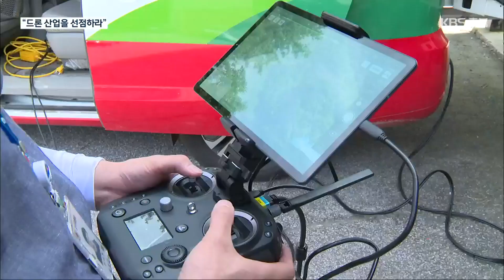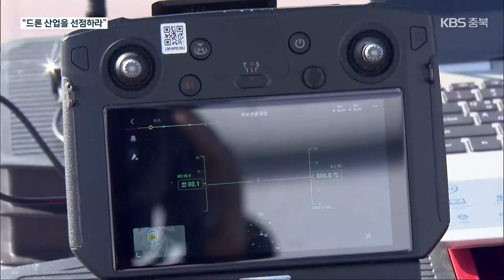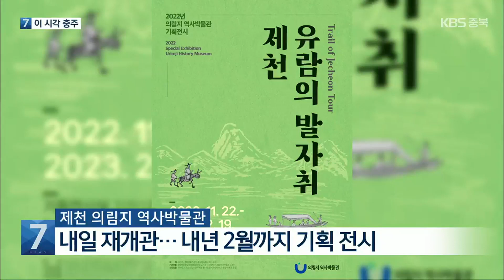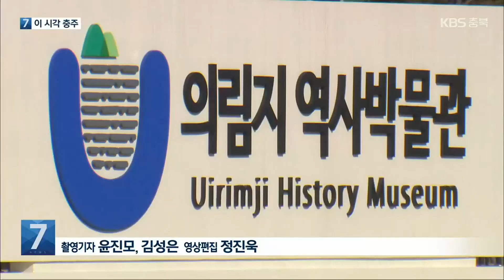[여기는 충주] 음성군, 드론특별자유화구역 도전…“드론산업 확대 준비” / KBS 2022.11.21.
[앵커]

[답변]

 음성군이 미래 먹거리로 드론 산업을 선정해 집중 육성하기로 했습니다.

 국토교통부의 드론특별자유화구역 공모에 도전하는 등 활용 방안 모색에  박차를 가하고 있습니다.

 민수아 기자입니다.

 [리포트]

 공원 산책길을 따라 드론 한 대가 비행합니다.

 공원 곳곳에  쓰레기나 오염 물질은 없는지 확인하는 환경 모니터링 드론입니다.

 음성군에서는 환경 감시 외에도 다양한 분야에 드론이 활용되고 있습니다.

 [홍태경/음성군 신사업발굴팀장 : "음성군에서는 9개의 드론을 운영하고 있고요. 9개 드론을 통해 산불 감시나 예찰, 농작물에 대한 방제, 농산물·임산물에 대한 감시를 실시하고 있고."]

 음성군이 더 많은 분야에 드론을 활용하기 위해 국토교통부의  드론특별자유화구역 공모에 도전장을 냈습니다.

 국토부와 항공안전기술원에 삼성면과 대소면 등 일부 지역에 대해 자유화 구역 지정을 신청했습니다.

 드론 연구 개발을 위해서는 수백 번의 비행 테스트를 해야 하는데, 자유화 구역으로 지정되면 정부의 비행 승인 절차 없이 테스트를 할 수 있습니다.

 공모 결과는 이르면 다음 달 초 발표될 예정입니다.

 [정지대/드론업체 대표 : "규제 간소화와 면제에 대한 혜택이 있습니다. 공모 사업을 통해서 음성군의 환경 모니터링, 노후 시설물 관리, 공공물자 수송 등 3가지 실증을 통해서 (더 다양하게.)"]

 농업과 물류 등 다양한 분야로  드론 관련 산업 확대가 예상되면서 시장을 선점하려는  자치단체의 움직임이 빨라지고 있습니다.

충주시민단체연대회의, 충주 국가정원 조성 촉구

 충주시민단체연대회의는 오늘 충주시청에서 기자회견을 열고, 충주국가정원 조성사업에  정부와 여야 정치권이 함께 나서줄 것을 촉구했습니다.

 이들은 충주 국가정원 조성사업은 지난 대통령 선거 당시 양당 후보의 공약이었다며, 충주댐으로 개발에 제한을 받은 충주 지역에 보상 차원에서라도  국가정원 조성이 필요하다고 주장했습니다.

 한편, 충주시는 오늘 충주 국가정원 시민참여단과 함께 기획재정부를 방문해 국가정원 조기 조성 염원이 담긴 시민 5만 여 명의 서명부를 전달했는데요.

 국회 예결위원회 예산심의 시기에 맞춰 서명부를 우선 제출한 충주시는 국가정원의 필요성을 시민들에게 알리는 차원에서 서명운동은 25일까지 계속하기로 했습니다.

충주시, 내년 예산안 1조 3,013억 원 편성

 충주시가 내년도 예산안 1조 3,013억 원을 편성해 충주시의회에 제출했습니다.

 이는 올해 당초 예산보다 4.6% 늘어난 규모인데요.

 주요 사업으로는 노인 일자리사업 170억 원, 동충주 산업단지 조성 117억 원, 충주사랑상품권 발행 99억 원 등입니다.

 예산안은 시의회 심의를 거쳐 다음 달 21일 최종 확정될 예정입니다.

제천시-엔바이오니아, 840억 원 투자 협약

 제천시와 엔바이오니아가  오늘 제천 2산단에 840억 원을 추가 투자하는 협약을 체결했습니다.

 2011년 제천 2산단에 입주한 엔바이오니아는  오는 2026년까지 840억 원을 투자해  배터리와 전기·수소차 복합소재 생산 설비를 증설할 계획입니다.

 제천시는 이번 투자를 통해 80여 명의 신규 일자리 창출과 함께  기존의 이차전지 소재 기업과 연계한 '소재 산업 생태계' 구축이 가능할 것으로 기대하고 있습니다.

제천 의림지 역사박물관, 내일 재개관…내년 2월까지 기획 전시

 내일부터 재개관하는 제천시 의림지역사박물관에서 '제천 유람의 발자취' 기획 전시전이 열립니다.

 이번 전시는 내년 2월 19일까지 박물관 지하 1층 기획전시실에서 진행되는데요.

 조선 시대 회화와  유람지에서 지은 시와 글 등 모두 50여 점의 작품을 볼 수 있습니다.

 내부 공사로 지난 9월부터 임시 휴관한 박물관은  내년 3월까지 무료로 개관할 방침입니다.

 촬영기자:윤진모·김성은/영상편집:정진욱/그래픽:김은경